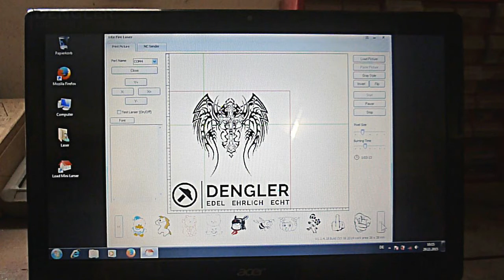Lasergravieren - Noch individuellere Etuis, Konsolen und Boxen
Lasergravieren von Schreibgeräten, Etuis, Schachteln usw.

Abboniere gerne diesen Kanal